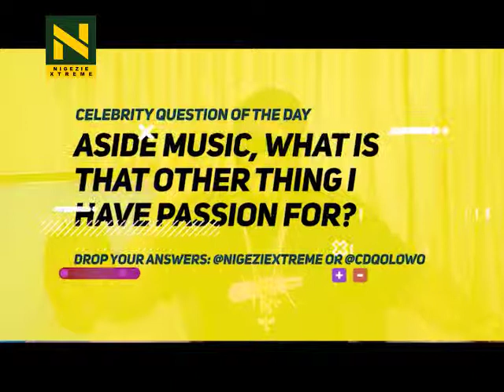JuneExtravaganza: WE HAD A DAY OUT WITH CDQ (Highlights)